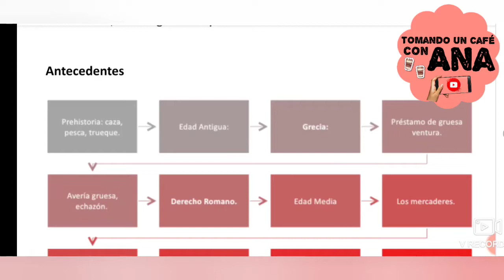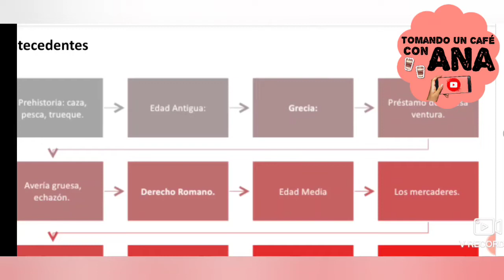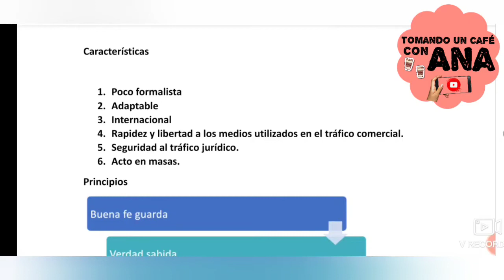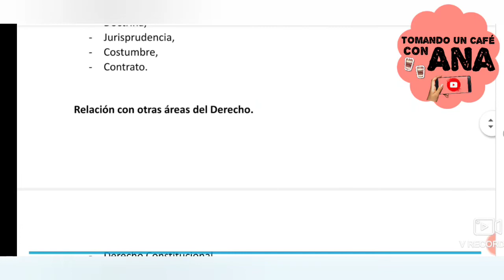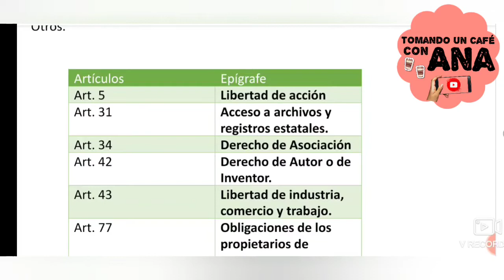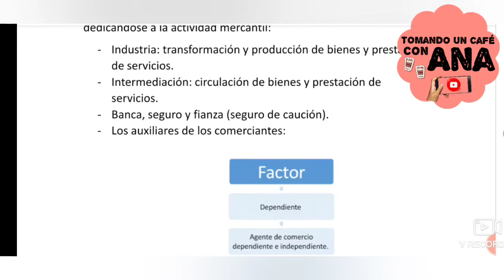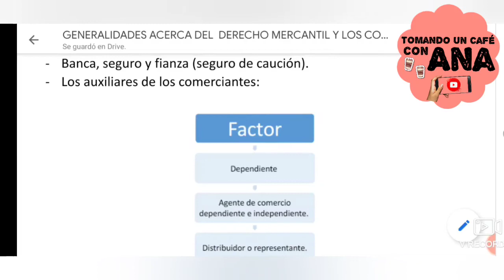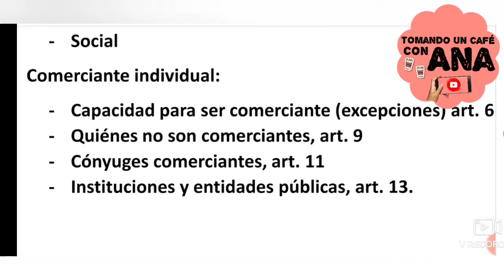Generalidades acerca del Derecho Mercantil y los Comerciantes